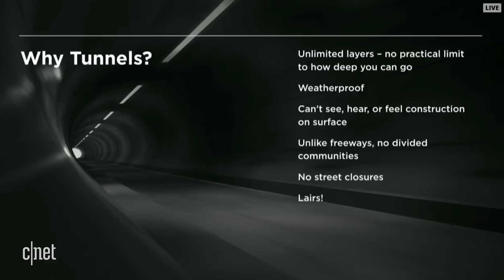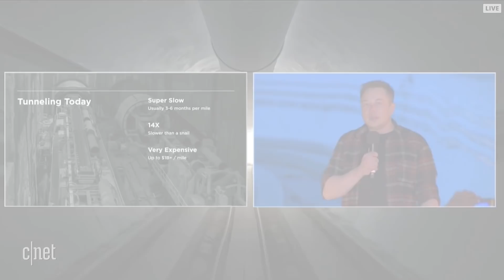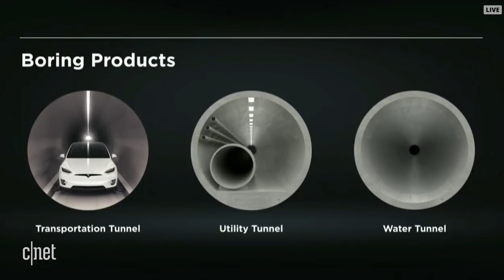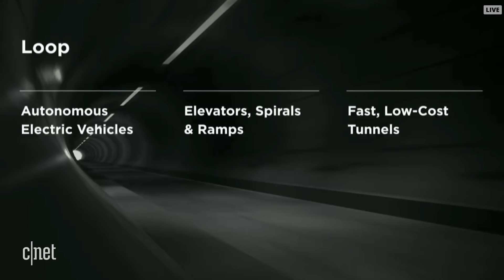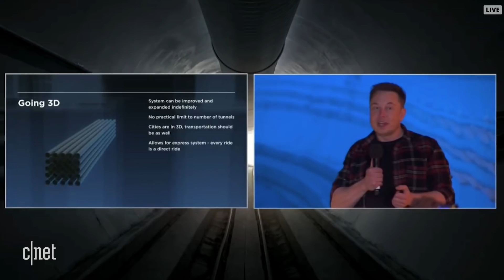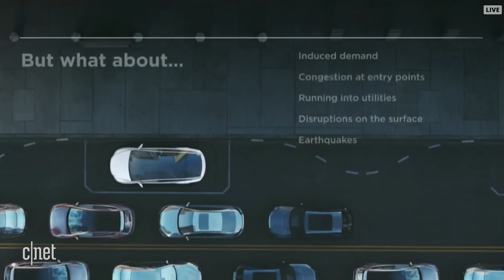The Boring Company tunnel opening event highlights in 10 minutes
Elon Musk takes his next venture underground in an attempt to revolutionize transport. Watch the highlights unveiling the first tunnel from The Boring Company.